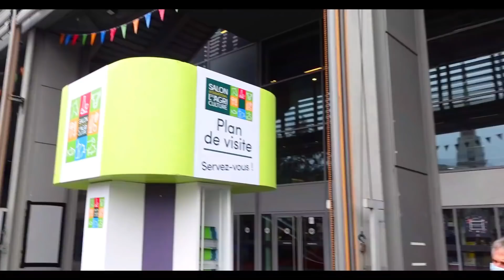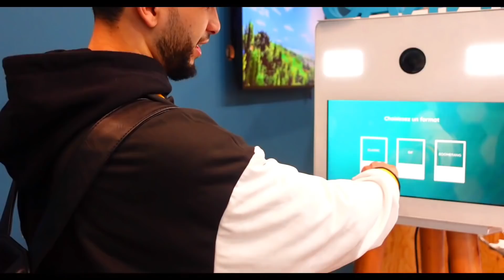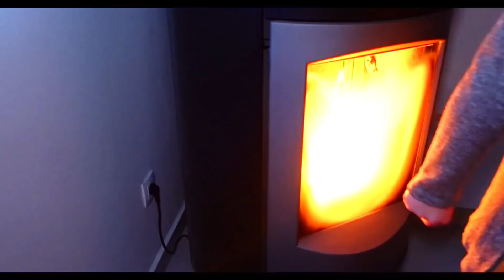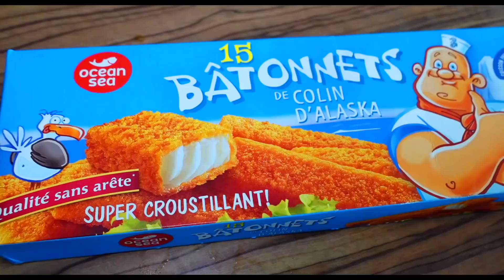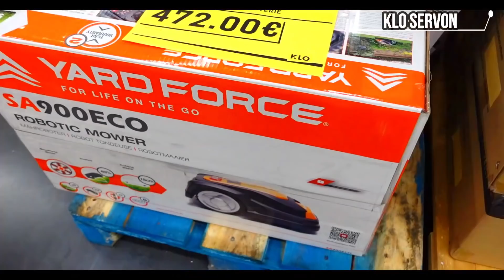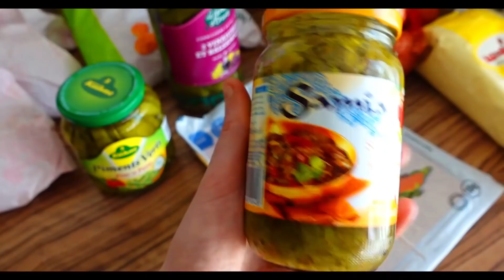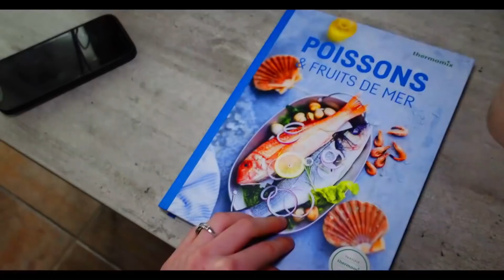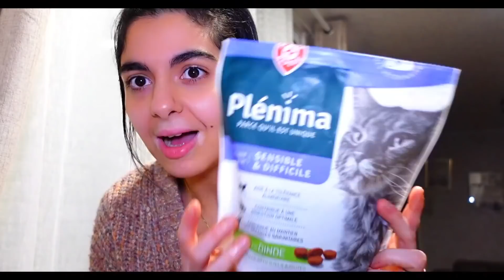IL NOUS A QUITTÉ🙏,MA SŒUR NOUS REÇOIT, FASHION WEEK,SALON DE L’AGRICULTURE,ROBOROCK,RECETTES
DÉROULEZ-MOI--🎥VIDÉO HD 1080p ✨Active la 🔔 pour ne rien rater.

Sur cette chaîne tu retrouveras : vlog , travaux , rénovation, vie de famille, voyage , décoration, organisation